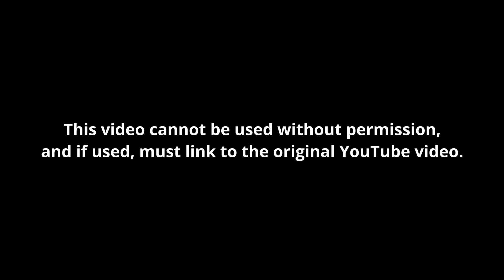DASHCAM Lofoten - Winter driving from Lofoten to Lødingen on E10 - 8X speed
Early March 2023 it can be very changing weather in the north of Norway.
This video is a recording of a drive from Lofoten to Lødingen in the winter. E10 Lofast is a good and fairly new road, still it can be challenging with the winther weather.

Do not use without permission. Linking to the original video on YouTube is ok.

Views from Norwegian nature and landscapes.
Filmed 5. March 2023

Certified A1/A3 drone operator